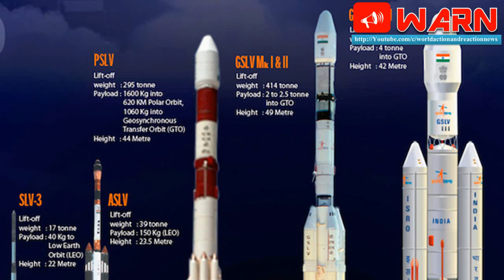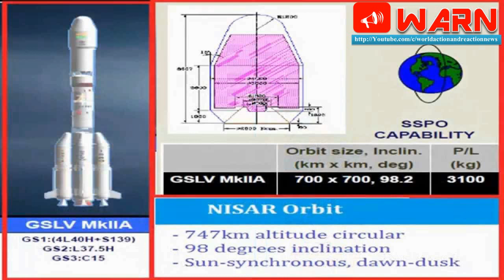Indian GSLV Rocket that was once banned will now launch the $1.5bn ISRO-NASA Satellite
In 1992, the US under President George Bush had slapped sanctions on Indian Space Research Organisation (Isro) and prevented Russia from sharing cryogenic engine technology with the Indian space agency so as to check India from making missiles.

Two decades later, US space agency Nasa has joined hands with Isro to co-develop the world's most expensive earth imaging satellite that will cost the two countries over $1.5 billion. The irony is GSLV, which is likely to place this Nasa-Isro Synthetic Aperture Radar (NISAR) satellite into orbit in 2021, is the same rocket for whose cryogenic engine the US put sanctions on India.

Leaving the past behind, Isro and Nasa are busy building the 2,200kg NISAR satellite, which will provide a detailed view of the earth by using advanced radar imaging. It is being designed to observe and take measurements of some of the planet's complex processes, including ecosystem disturbances, ice-sheet collapse and natural hazards.

Nasa became interested in Isro when the Indian space agency in April 2012 launched the country's first indigenous radar imaging satellite (Risat-1), some called it a spy satellite, which enabled imaging of the earth's surface during day and night under all weather conditions.

The negotiations went on for two years but the formal agreement for NISAR satellite happened when Prime Minister Narendra Modi signed a declaration with former US President Barack Obama during his visit to the US in 2014. The objective behind the collaboration was to use the satellite for the "benefit of humanity" as the mapping data from this satellite will be available for all.

Currently, the Ahmedabad-based Space Application Centre (SAC) is flighttesting the "mini version" of the radar satellite over the city skies. The "mini radar" developed by SAC has been fixed on a Beechcraft Super King B 200 — owned by Isro — for the flight-testing primarily to 'understand weather and geographical conditions'.

SAC director Tapan Misra said, "We are testing the radar by taking images from about 8km above the sea level. The same area will be further studied by scientists from the ground level to understand the radar's accuracy level."

He added, "For ground level data analysis, we are roping in NGOs, academic institutes, government departments and people with scientific expertise. This process of aerial data analysis will continue in Gujarat for three months until the crop season ends. We plan to conduct the same aerial-cumground exercise for three years in 39 places of the country, including over the Himalayan glaciers, Ganga, Sundarbans, Rann of Kutch, Andhra, Kerala and Karnataka, to study the geological changes in forests, vegetation, rivers and glaciers."